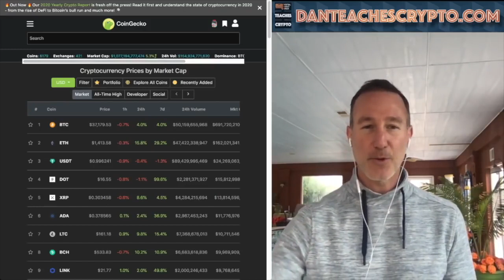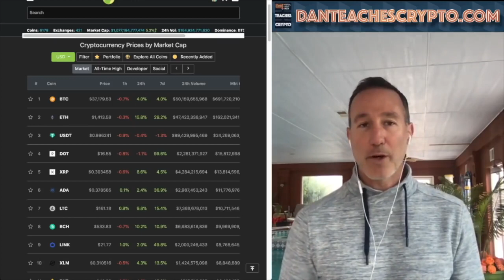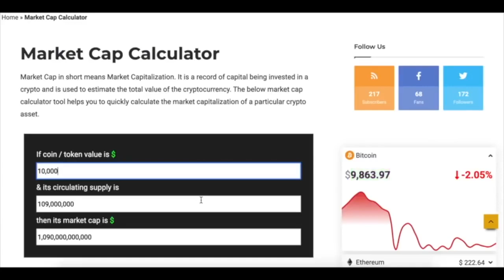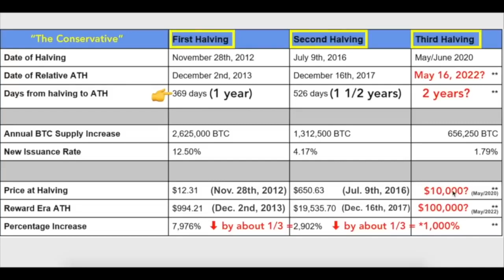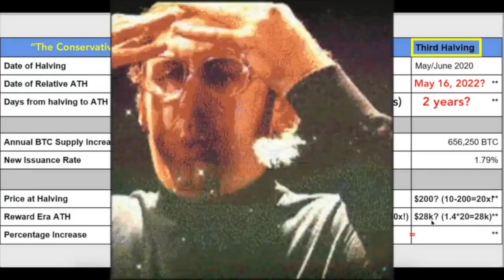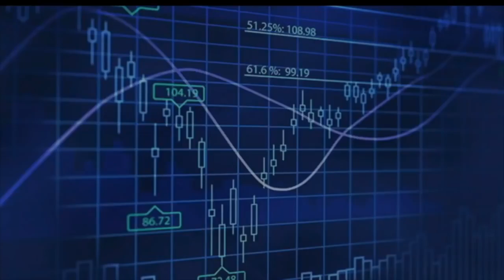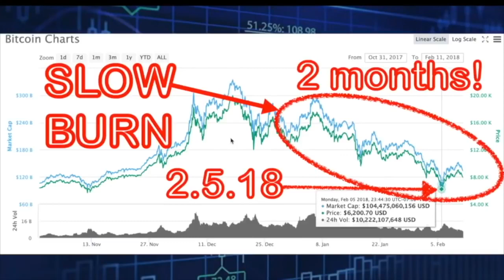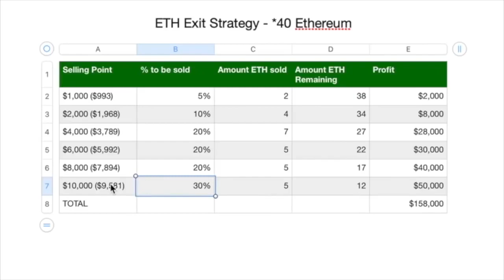ETHEREUM PUMPING! THE EXACT PRICE I’M SELLING & WHY (MY CRAZY MARCH 2020 PREDICTION & EXIT STRATEGY)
► DESCRIPTION: WITH THE Euphoria setting in as Ethereum hits ATH's, here is what I'm doing to protect myself from pump nirvana. Have a plan!

●▬▬▬▬▬▬▬CRYPTO ESSENTIALS▬▬▬▬▬▬●

●▬▬▬▬▬▬▬▬▬▬▬▬▬FOLLOW D.A.N.▬▬▬▬▬▬▬▬▬▬▬▬▬▬▬●

●▬▬▬▬▬▬▬▬▬▬AUDIO TRACKS▬▬▬▬▬▬▬▬▬▬▬●

●▬▬▬▬▬▬▬▬▬▬▬▬▬▬VIDEO TOOLS▬▬▬▬▬▬▬▬▬▬▬▬▬▬●

●▬▬▬▬▬▬▬▬▬EXIT STRATEGIES▬▬▬▬▬▬▬▬●

●▬▬▬▬▬▬▬RECOMMENDATIONS▬▬▬▬▬▬▬●